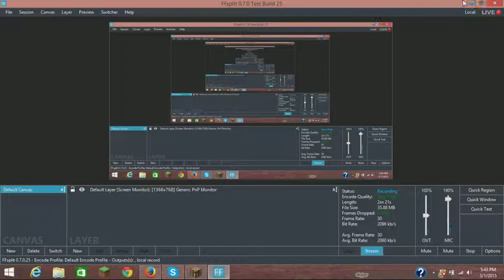Minecraft Hunger Games: Massive fail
I apologize for the mic quality, first time recording on my computer

things went bad fast to say the least